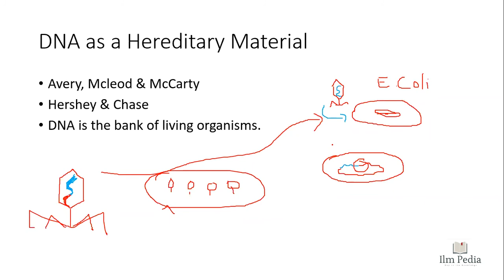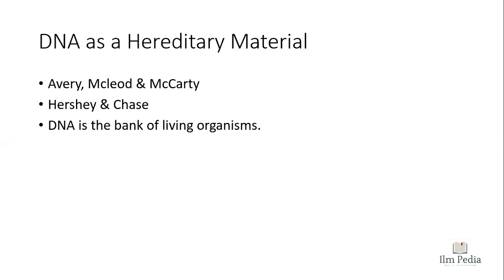2.26 DNA as a Hereditary Material | Harshey & Chase Exp | 1st Year Biology by M. Yousaf | Urdu Hindi